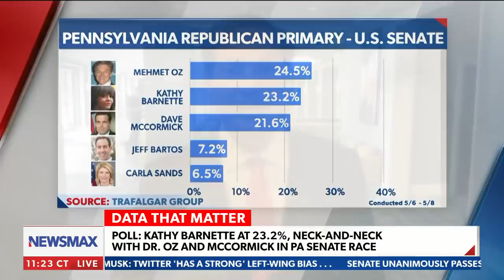Poll shows Kathy Barnette neck and neck with Dr. Oz in senate race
PA Republican Senate primary candidate Kathy Barnette is neck-and-neck with Dr. Oz and David McCormick in the PA senate race.